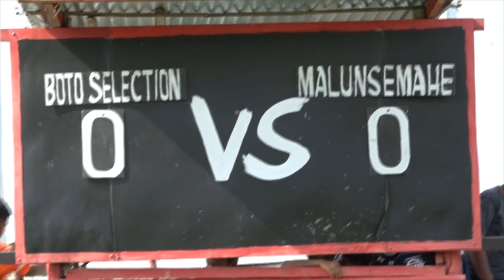Final Sepakbola - "FC BOTTO SELECTION VS MALUNSEMAHE KISIHANG FC" - Part 1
Liputan Full
Turnamen Sepakbola Memperebutkan Piala PDIP SITARO tahun 2022,
Kabupaten Kepulauan Siau Tagulandang Biaro.

Babak Final
FC BOTTO SELECTION VS MALUNSEMAHE KISIHANG FC
di lapangan Mandolokang, Tagulandang

Jika video ini menghibur dan bermanfaat, beritau teman Anda dengan cara klik BAGIKAN, Terima kasih